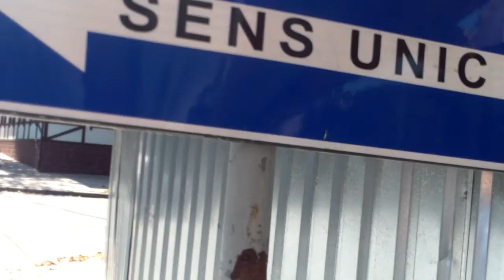Un gard de şantier ilegal a anulat trotuarul - Curaj.MD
Se pare că n-a fost autorizată construcţia, lipseşte panoul informativ de şantier, deci, gardul e cam ilegal acolo. Dar nimeni nu se deranjează să-l scoată, astfel că mertsul pe trotuar e o cursă cu obstacole, aproape insurmontabile pentru cei cu cărucior sau cu scaun rulant.